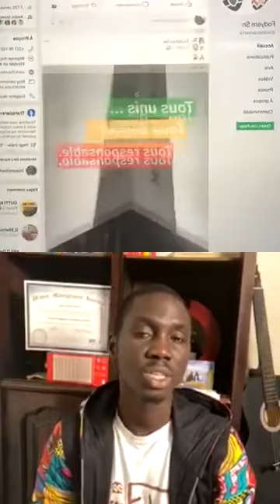4/5 Live IG avec JC-Nolimit, comment satisfaire vos clients au Sénégal? Conseils pour entrepreneurs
la communication digital est devenu incontournable dans aujourd'hui pour toute entreprise.